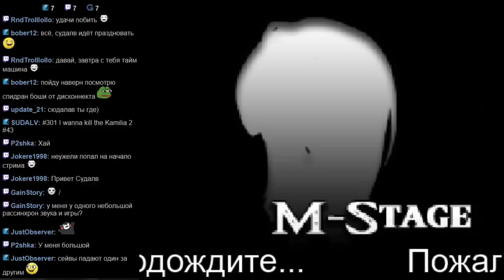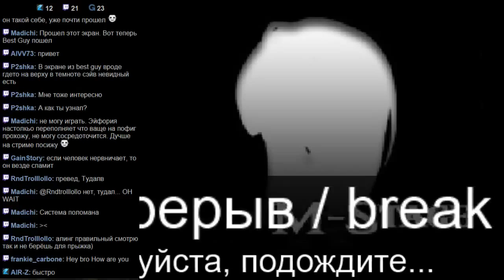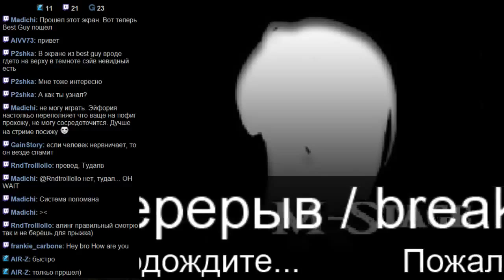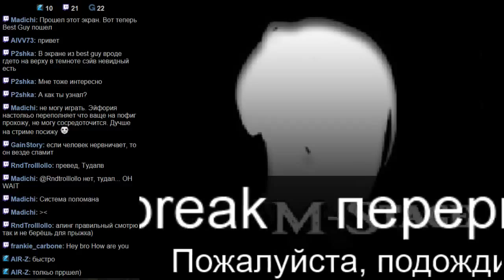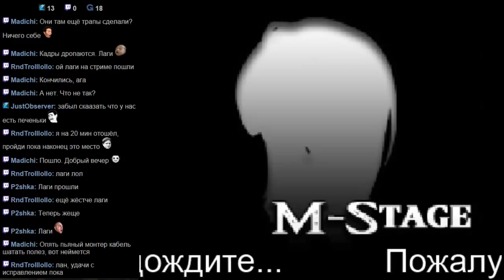#301 I wanna kill the Kamilia 2 #43